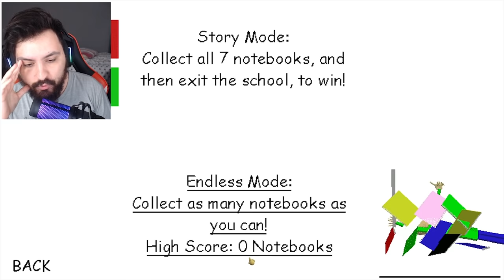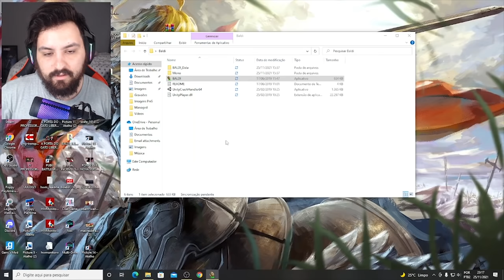ENCONTRO A RESPOSTA CORRETA DA PERGUNTA IMPOSSÍVEL DO BALDI !! - Baldis Basics In Education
Hoje joguei Baldis Basics In Education e acabei acertando a pergunta impossível do professor baldi.

Steam ► NightExtreme

Vídeos Anteriores►